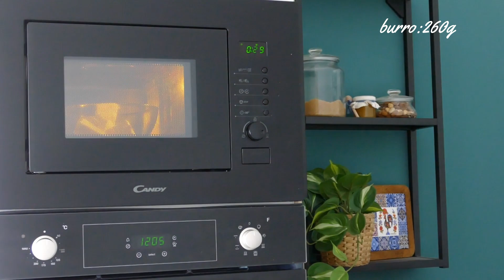Torta Linzer Il Dolce Della Tradizione Austriaca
Oggi vi presento la Torta Linzer un dolce tipico austriaco,
il suo aspetto è simile a quello di una crostata, con la differenza che per prepararla non dovremo usare il mattarello ma la sac a poche!

RICETTA :
burro:260g
zucchero a velo:100g
zucchero di canna:130g
uova:n°2
cacao:10g
farina di nocciole:250g
farina:300g
lievito in polvere:3g
cannella:3g
vanillina:1bustina
sale:pizzico
liquore:10g(facoltativo)